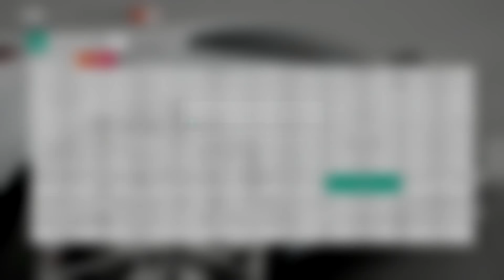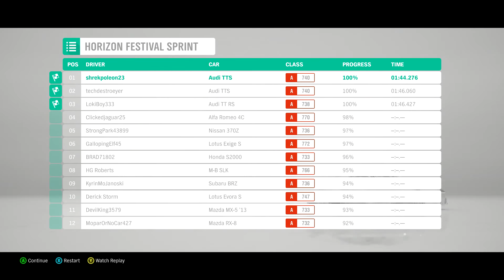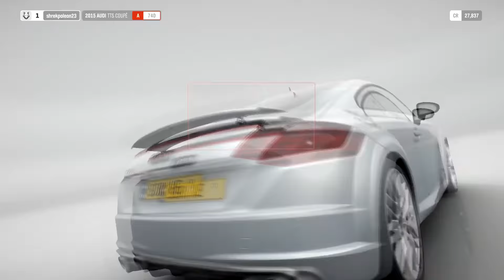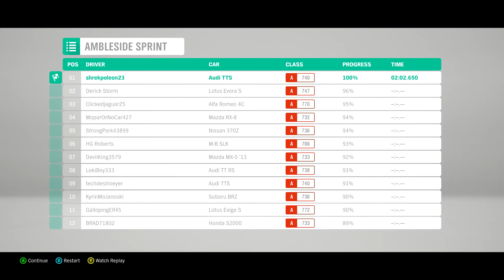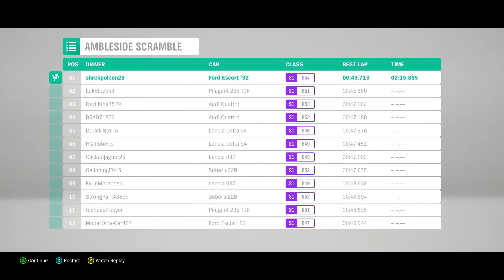1 Hour of FORZA HORIZON 4 | Demo Gameplay | S Driving